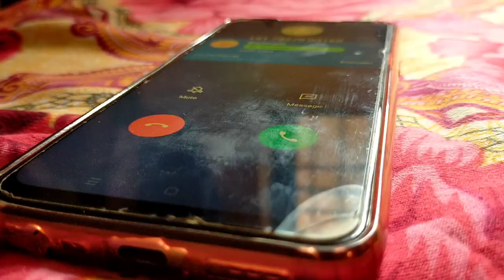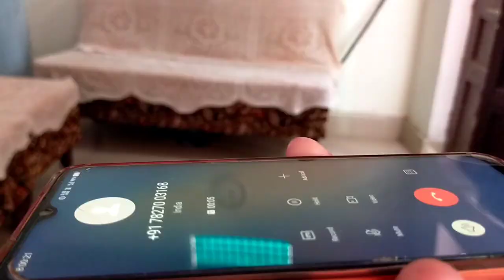Ismart Sankar Movie scenes |Best fight in Ismart Sankar |Best dialogue in Ismart Sankar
Shankar, a contract killer, manages to escape after murdering a politician. Later, he helps the police find a murderer when an officer's memory is transferred to him.
Ismart sanakr Full hindi dubbed movie
Ismart sankar full video
Is iSmart Shankar hit or flop?
Is iSmart Shankar a remake?
Which OTT platform is iSmart Shankar?
What is the story of iSmart Shankar?
What is the budget of iSMART Shankar?
Who is iSMART?

Ismart Shankar dialogues hindi
ismart shankar dialogues lyrics
ismart shankar dialogues writer
ismart shankar movie

This movie created by game Changer
movie name -Ismart sanakr
directed by -Puri jagannadh
produced by- Puri jagannadh and charmme kaur
this clip made by village boys
1st video on YouTube